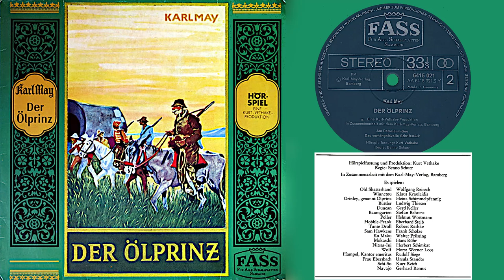Karl May - Der Ölprinz (FASS 1965)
Ein Western-Hörspiel nach Karl May von Kurt Vethake. Regie Benno Schurr.

Die Geschichte ist insofern höchst aktuell, als sie zeigt, wie obsolet die blinde Gier nach Erdöl eigentlich sein müsste. Das Petrozoikum ist definitiv vorüber!

00:00 Start
01:58 Besuch
24:56 Seite B

_Mitwirkende_
Baumgarten: Stefan Behrens
Buttler: Ludwig Thiesen (0:38)
Duncan: Gerd Keller (2:23)
Frau Ebersbach: Ursula Staudte
Grinley, genannt Ölprinz: Heinz Schimmelpfennig (4:53)
Hampel, Kantor Emeritus: Rudolf Siege
Hobble-Frank: Eberhard Steib
Ka Maku: Walter Prüssing
Mokaschi: Hans Röhr (44:21)
Navajo: Gerhard Remus (45:39)
Nitsas-Ini: Herbert Schimkat
Old Shatterhand: Wolfgang Reinsch (17:34)
Poller: Helmut Wöstmann (0:28)
Sam Hawkens: Frank Scholze (49:16)
Schi-So: Kurt Reich
Tante Droll: Robert Rathke
Winnetou: Klaus Krauleidis (44:25)
Wolf: Horst Werner Loos